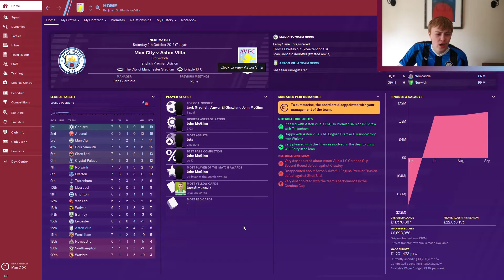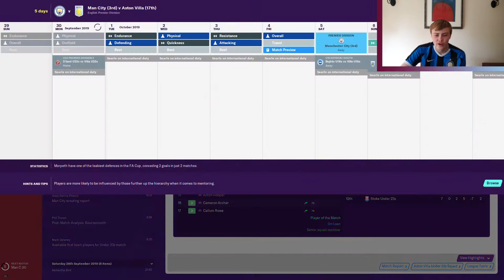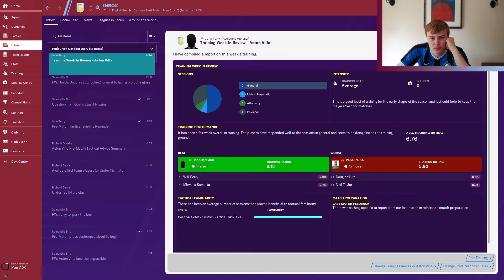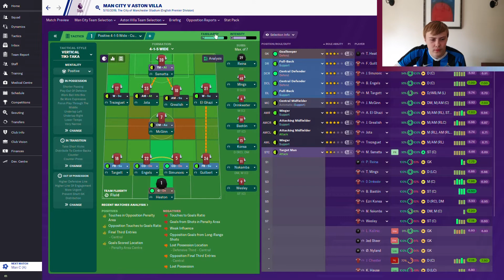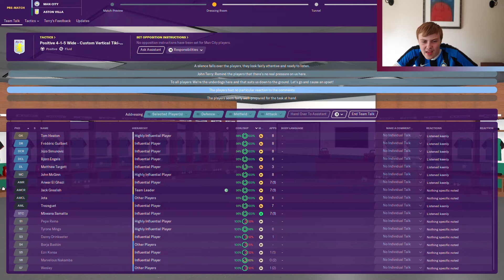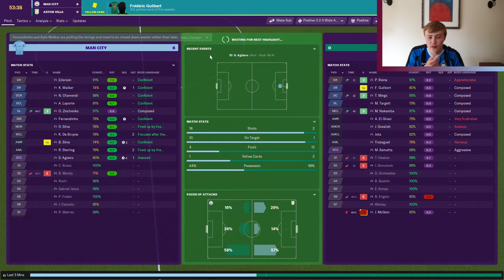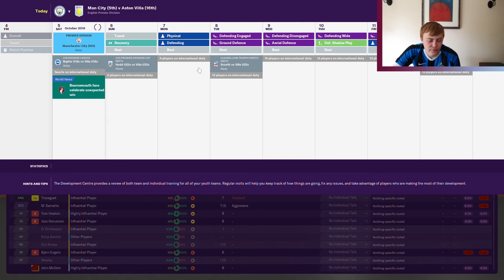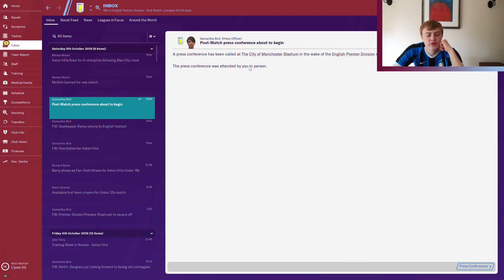"14-0!" BEN VS FOOTBALL MANAGER 2020 #9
Welcome to The Pride of Villa,

We return to becoming the best manager possible in our race to success in Football Manager 2020, enjoying our channel?